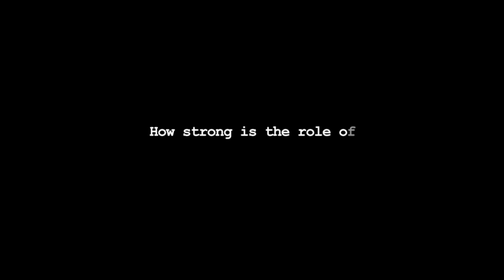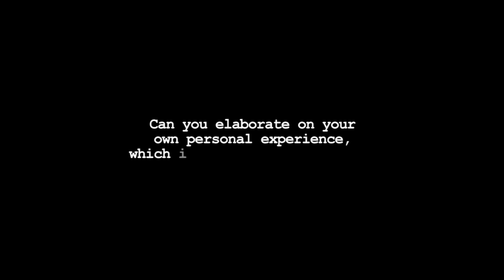TREATING MY TUMOR WITH TOCOTRIENOLS: A MEDICAL DOCTOR’S PERSONAL ACCOUNT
Dr Joseph Keenan OF UNIVERSITY OF MINNESOTA, MINNEAPOLIS, USA talks on
•  cancer affecting the global population
• the role of tocotrienols in preventing cancer

* Get the latest developments in in the Palm Oil industry to help the world better understand one of nature's most precious tree.